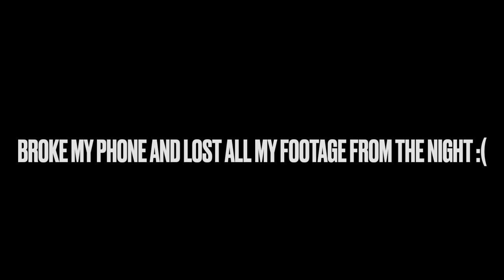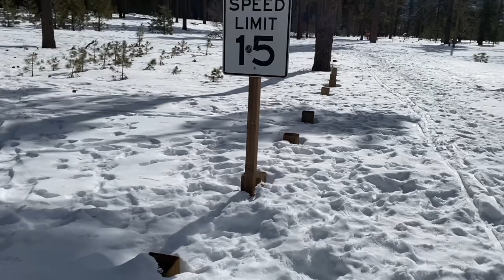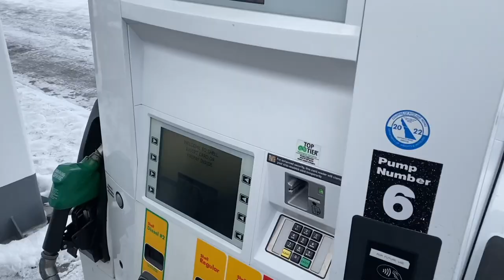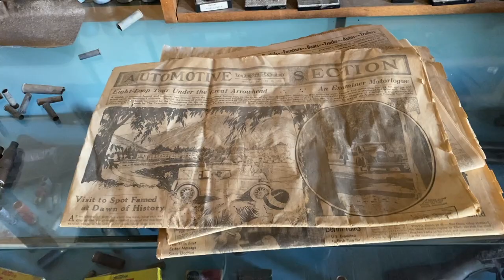Van Camping in the Sierra Nevada Mountains | Chevy Express Camper Van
Finally started making my way down south from Northern California. Started at Mt. Shasta and worked my way through Lake Tahoe all the way down through the Sierra Nevada mountains before finally settling at @GhostTownLiving Cerro Gordo for the night. Got to check out the awesome ghost town!

Thanks to all my awesome supporters who motivate me to continue to make content!

Tate.VanBeek

1932